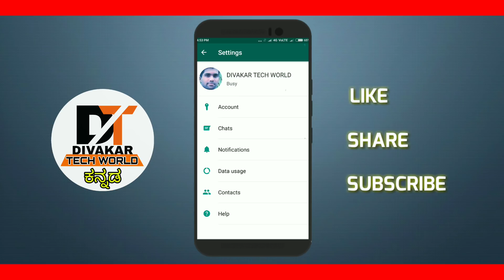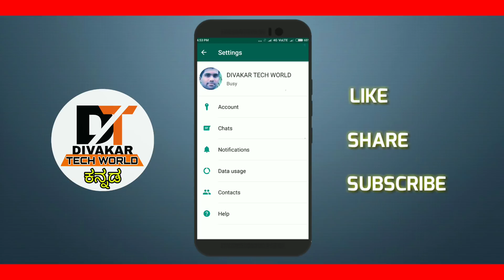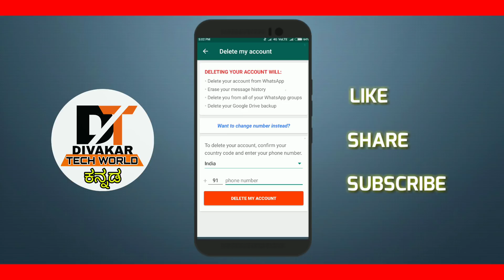ಈ ಎರಡು ವಾಟ್ಸಪ್ ಟ್ರಿಕ್ಸ್ ಈಗ ವರ್ಕ್ ಆಗಲ್ಲ | How to Unblock WhatsApp Number | Amazing Tricks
◀ New Update ▶ ಅಪ್ಡೇಟ್ ಆಗಿರುವ ವಾಟ್ಸಪ್ ನಲ್ಲಿ ಇದು ವರ್ಕ್ ಆಗಲ್ಲ.

ನಮ್ಮ ಹೊಸ ಚಾನೆಲ್👇👇👇
ನಮ್ಮ ಫೇಸ್ ಬುಕ್ ಗ್ರೂಪ್ ಗೆ Join ಆಗಿ 👇👇👇
ಈ ವಿಡಿಯೋ ನಿಮಗೆ ಸ್ವಲ್ಪ ಇಷ್ಟ ಆದ್ರು..
ಲೈಕ್ ಮಾಡಿ..ಶೇರ್ ಮಾಡಿ ಹಾಗೂ ಸಬ್ ಸ್ಕ್ರೈಬ್ ಮಾಡೋದನ್ನ ಮರಿಬೇಡಿ..
💟ಧನ್ಯವಾದಗಳು💟